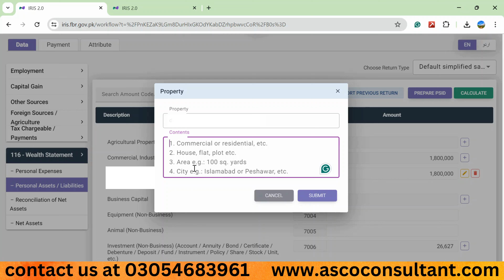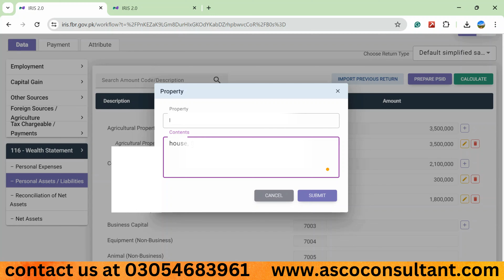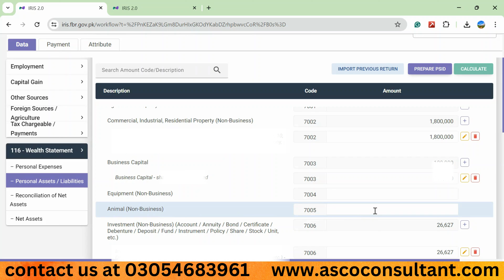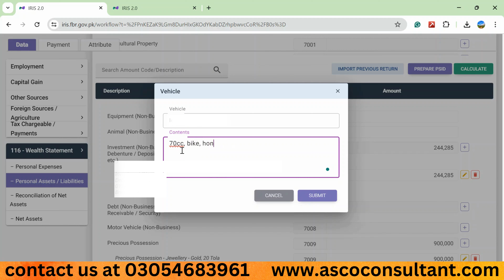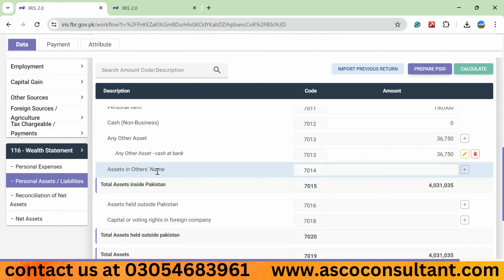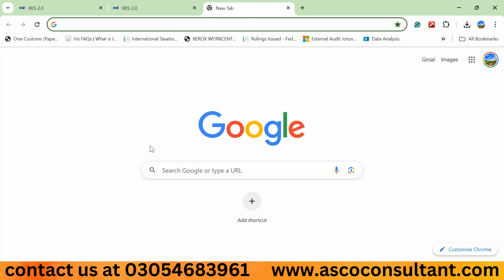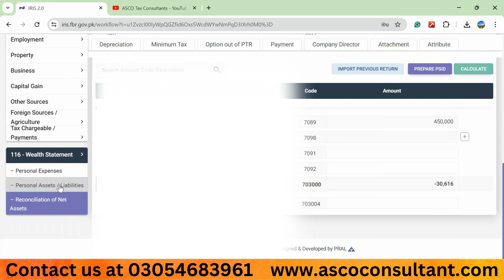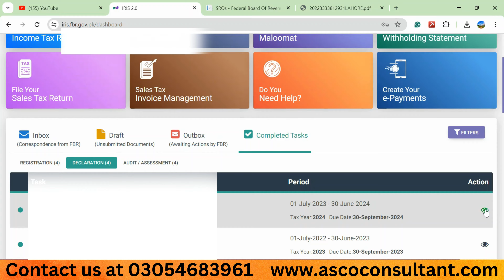Business Tax Return 2024 Part-II | File Income Tax Return 2024 for Shopkeepers, Traders and Business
Showing Results for:

File tax return 2024 for small buisness, shopkeepers and Traders
fbr sole proprietorship
fbr business return
fbr business tax return 2024
business tax return fbr
File tax return 2023 for small buisness, shopkeepers and Traders
File Tax Return 2023 for Shopkeepers, and other small Business Persons
 File Income Tax Return 2023 for Shopkeepers, Traders and Small Business
 File Income Tax Return 2024 for Shopkeepers, Traders and Small Business
How to File Business Tax Return 2024 in Iris Fbr Pakistan
SRO 350
Tax return 2023-24-File Tax return 2024 for Buisness-Tax return for Buisness NTN
How to file Income Tax Return 2nd time online in iris fbr || irs tax filer || Income tax 2024 FBR
How to File FBR Income Tax Returns for Your Business in Pakistan
Business Return | Sole Proprietor, AOP & Company Tax Return 2024
How business Individuals file Income tax return TY-2024
How to File Business Tax Return 2024
business person return
Business Individual Income Tax Return 2024
how to file form 7E
How to file Income Tax Return online in iris fbr
iris tax filer
iris fbr
fbr iris
 process of filing business tax returns for 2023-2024